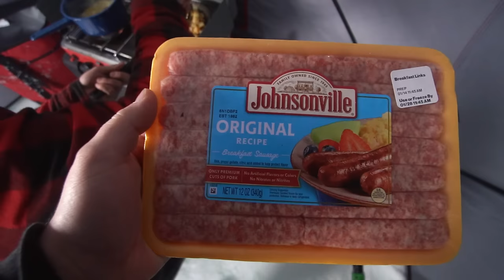48 Hour Ice Camping in a GIANT Insulated Tent! (INSANE BITE)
Check out the GIANT Eskimo Outbreak 850 XD!